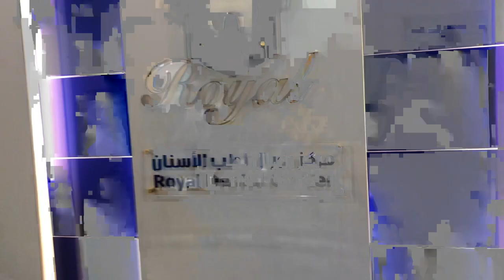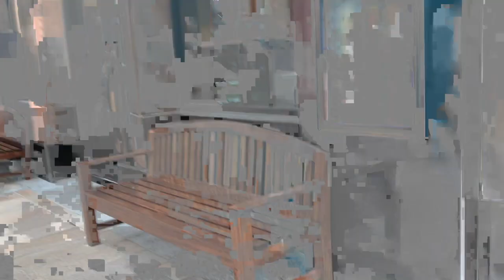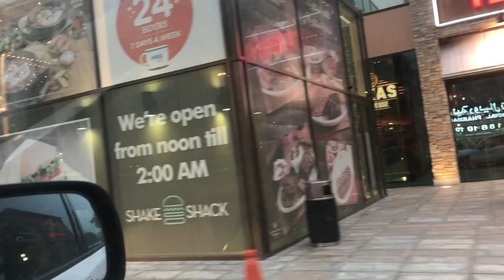WEEKEND IN KUWAIT || PUTTING BRACES BACK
Hi guys,
i'm sorry for the poor quality of the video. The middle part of the vlog is too bad, i dont know what happen. I'm using my phone. I'm trying to fix it but still..Just bare with me guys. Thank you so much